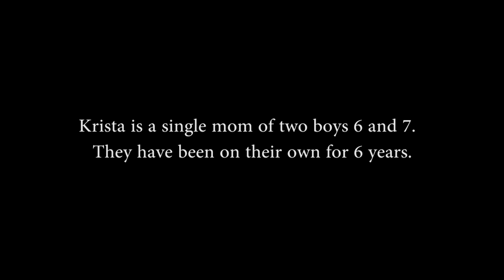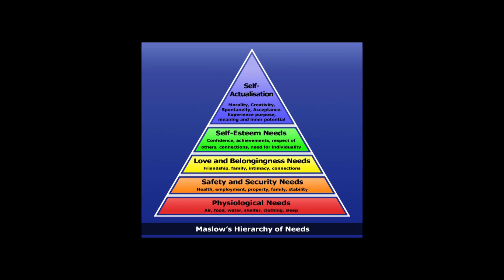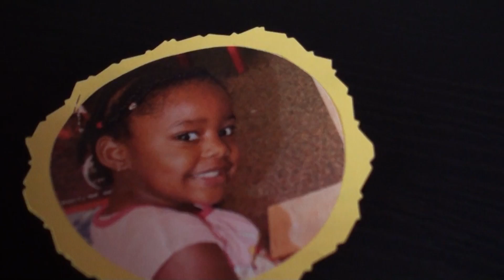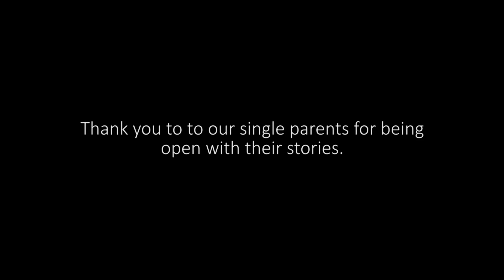The Single Parent Project - Grocery Give Away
Everything can change, everyone can make a difference - We are better together and we CAN become the village.